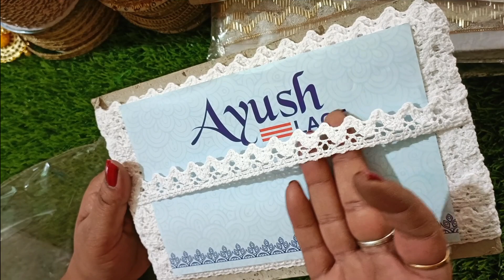Lace Shopping Haul l Lace Collection for Radha Krishna Dress l RK and bal gopal dress lace shopping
Lace Shopping Haul l Lace Collection for Radha Krishna Dress l Multiple lace Collections - RK Dress l
RK and bal gopal dress lace shopping

Contents Made in this Channel are below :-

1)Radha Krishna Shringar
2)Laddu Gopal Shringar
3)Radha Krishna Dress Making
4)Laddu Gopal Dress Making
5)Radha Krishna ki dress kaise banayen
6)Laddu Gopal Ki dress kaise baanyen
7)Laddu Gopal Jewellery and accessories
8)Radha Rani and Krishna Jewellery & Accessories
9)Laddu Gopal Seva
10)Radha Kirshna Aur Laddu Gopal ke Samaan ko kaise organize karen
11)Laddu Gopal aur Radha Krishna Ki Jewellery kaise banayen
How to make laddu gopal dress